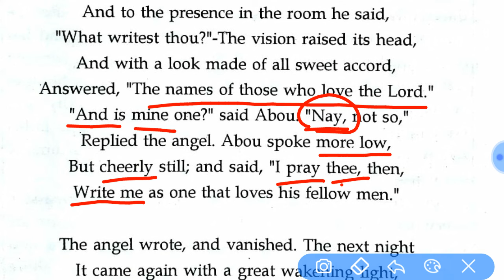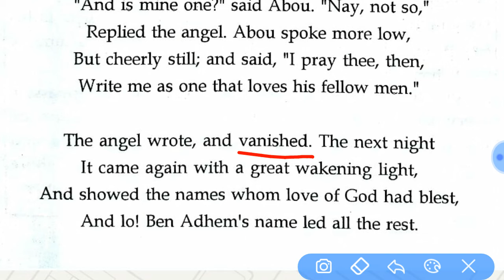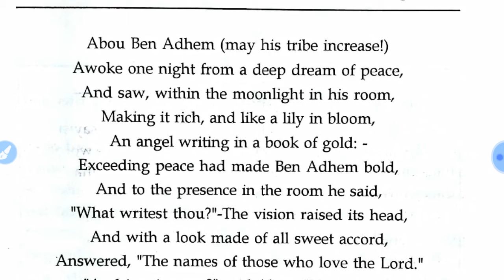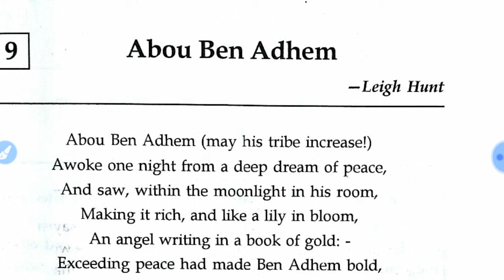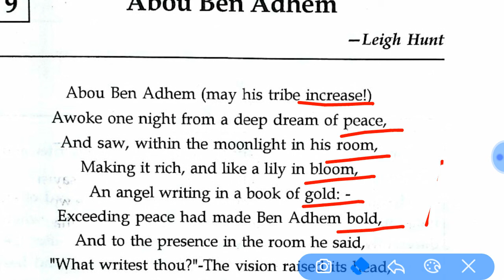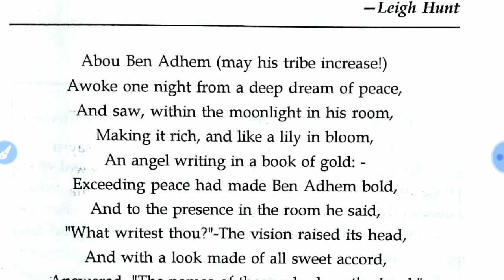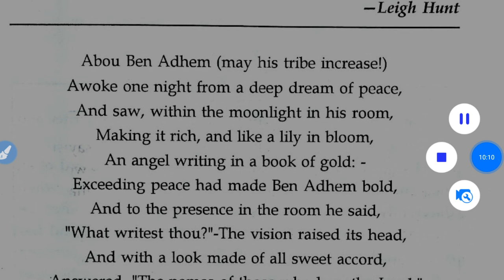Class 10C English Literature Abou Ben Ahem video 2